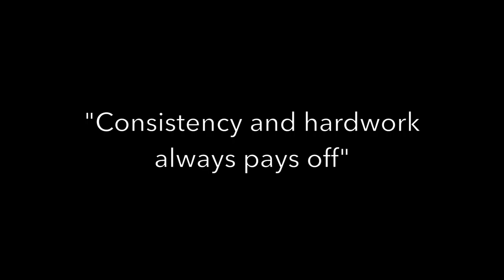The Campaign w/ Loredana Ituah